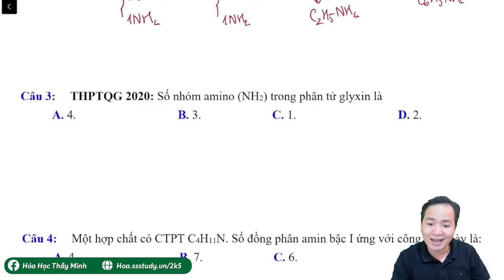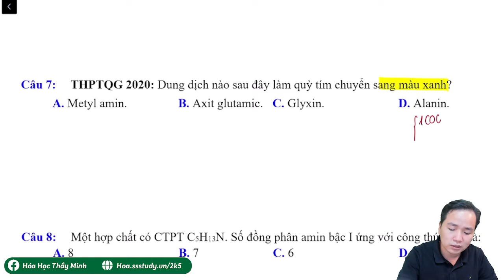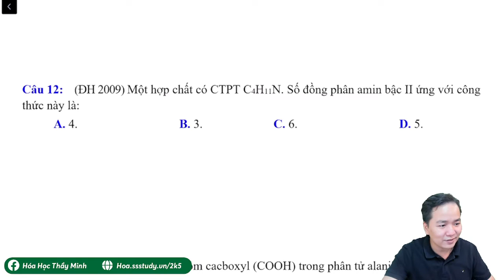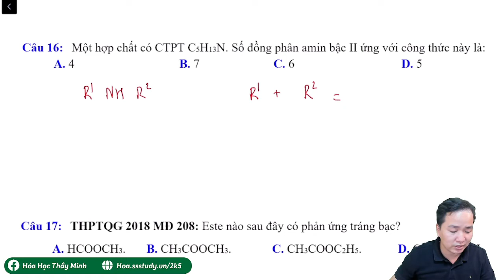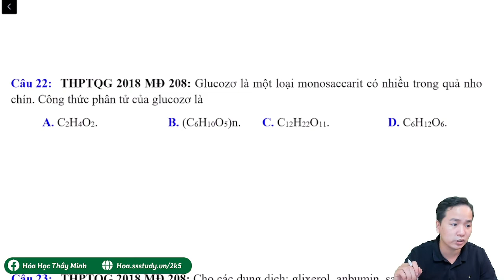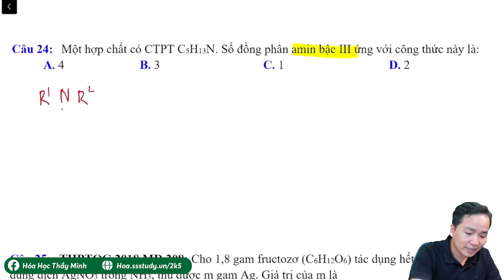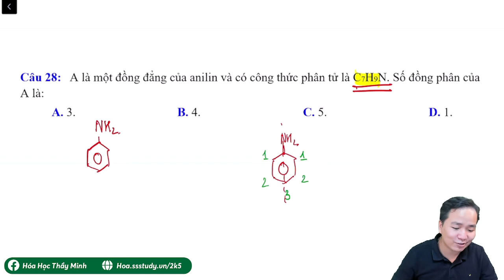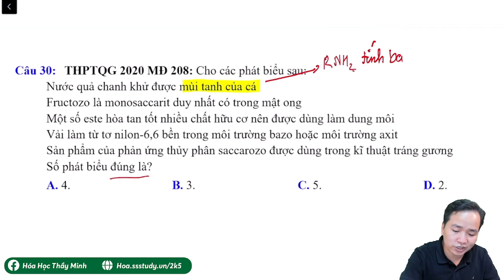[ Minh Myelin ] Chinh phục kì thi giữa HK với SKILL VIP của thầy Minh Myelin